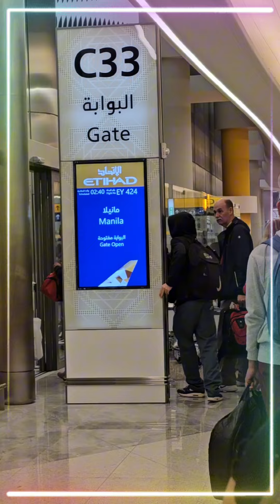Travel solo | Bahrain | Abu dhabi | Philippines